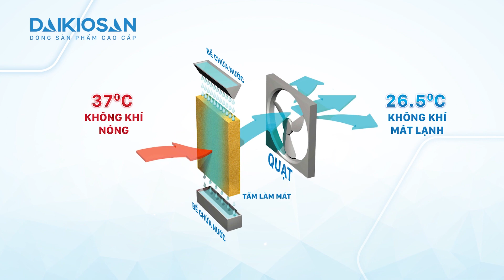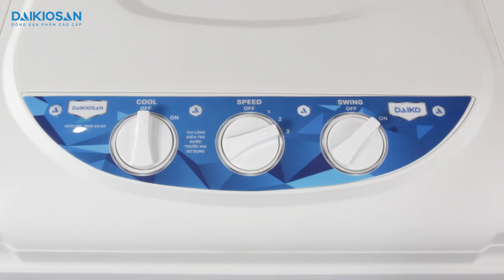Review Máy Làm Mát Daikiosan DKA-05000C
Mùa nắng nóng kéo dài là lúc các thiết bị làm mát trở thành nhu cầu thiết yếu hơn bao giờ hết. Chắc hẳn những vấn đề như làm sao để lựa chọn một sản phẩm làm mát phù hợp, công suất tương ứng với diện tích ra sao, tiết kiệm điện năng như thế nào là câu hỏi chung của tất cả các khách hàng. Video review chi tiết về sản phẩm Daikiosan DKA - 05000C sẽ giải đáp những thắc mắc này, và cho bạn lời khuyên đúng đắn cho việc quyết định sản phẩm này có phù hợp với nhu cầu sử dụng hay không. Mời mọi người cùng xem nhé!